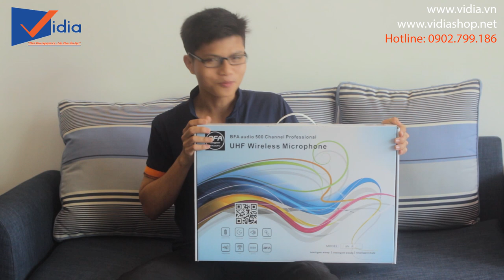Bất ngờ trước bộ micro karaoke không dây hay đáng gờm trong phân khúc tầm trung BF Audio J8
- Mời bạn xem chi tiết sản phẩm tại:
- Đt tư vấn: 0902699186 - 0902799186
-- Nhantin.vidia.vn
207 Tân Phước, P.6, Q.10, TP.HCM